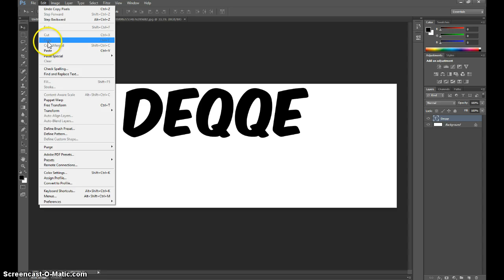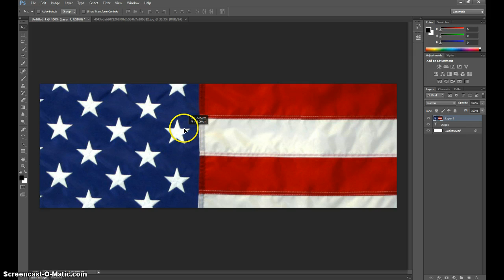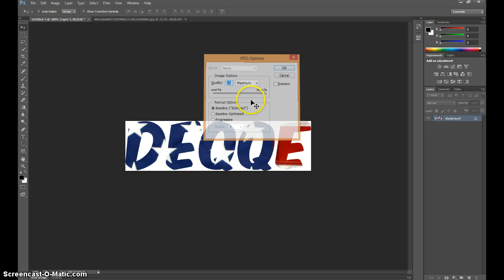Photoshop how to create a clipping mask (image onto text) and bind it as a pattern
For Deqqe